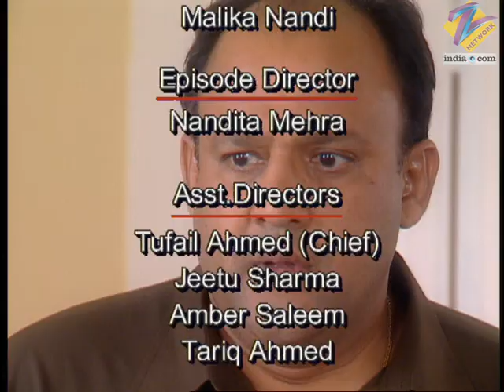Astitva Ek Prem Kahani | Ep.91 | Rashmi ने Kavita को पढ़ाया रिश्तो का पाठ | Full Episode | ZEE TV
Abhimanyu is disheartened to learn that Simran has filed for a divorce on the ground of adultery. Manas and Urmila sign the divorce papers.